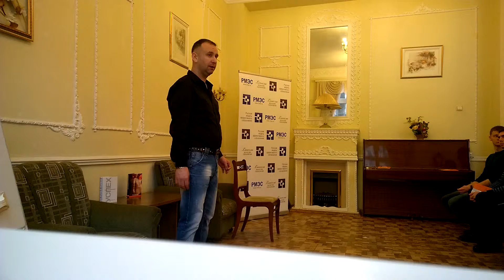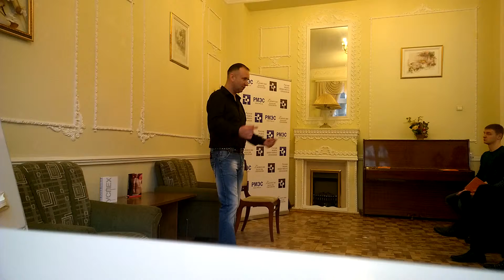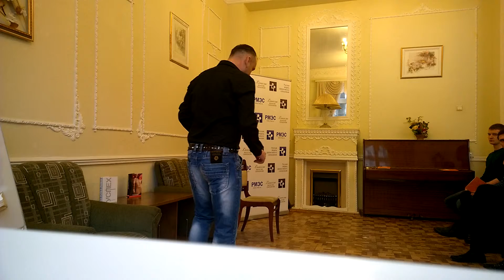Выход из зоны комфорта